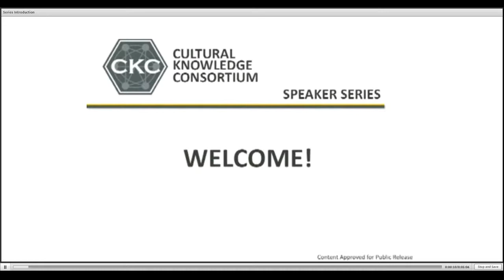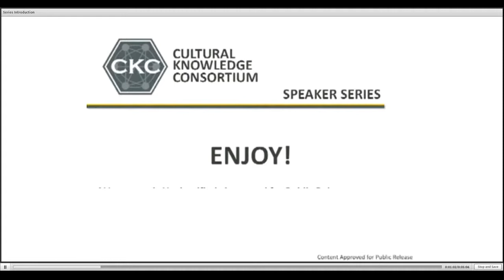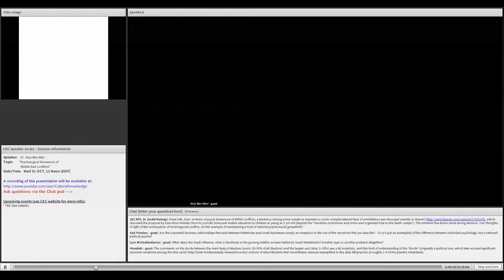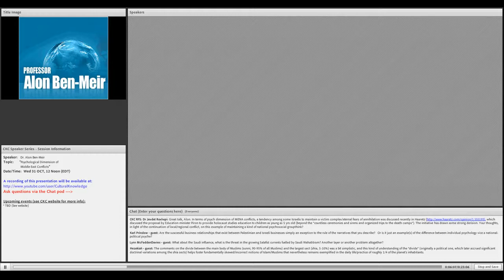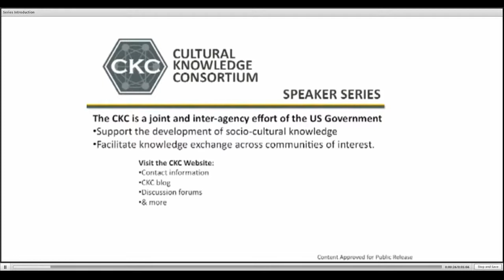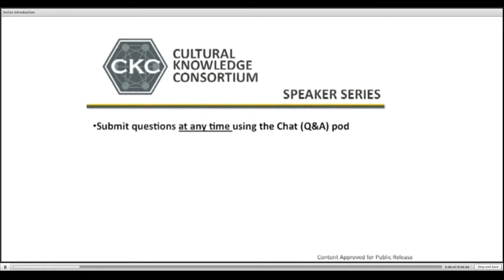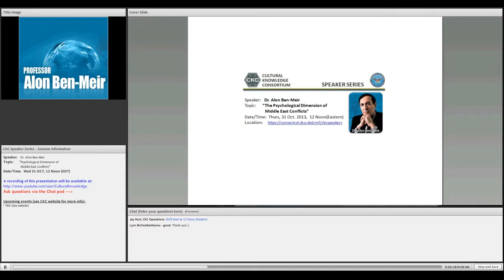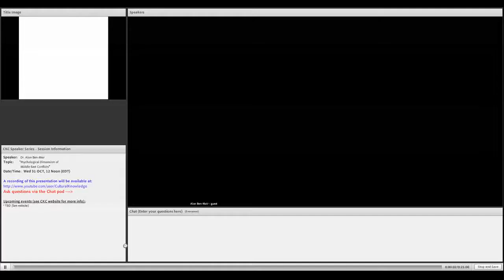Global Leaders: Conversations with Alon Ben-Meir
On Thursday, March 12, 2009, New York University's Center for Global Affairs hosted His Excellency Samir Sumaida'ie, Ambassador of Iraq to the United States, as part of its ongoing public forum.

Israeli Deputy Foreign Minister Danny Ayalon's move to hold a summit on the issue of Jewish refugees from Arab countries is not a valid move. To suggest that there was some some kind of exchange.

The majority of observers that have been studying this conflict tend to oversimplify it. What is behind the conflict is two entities, Israel and Hamas, who simply do not see eye to eye. If.